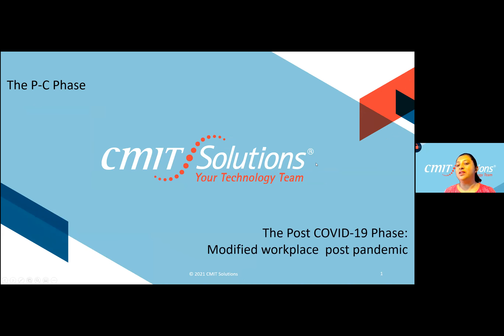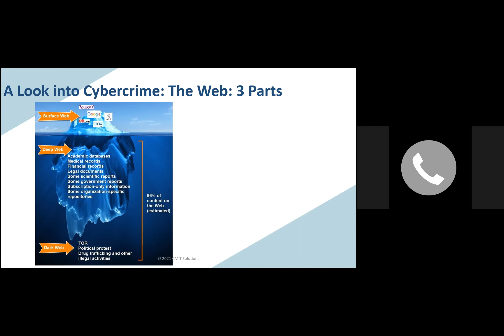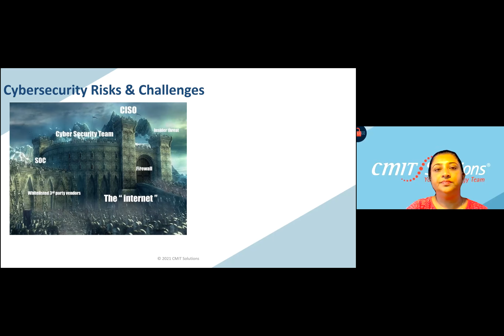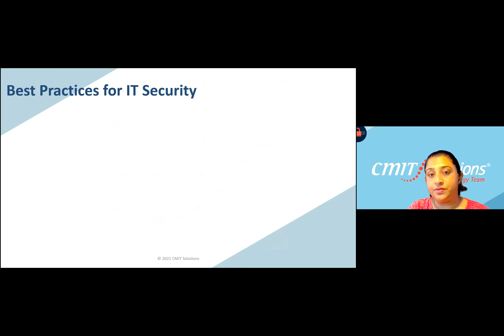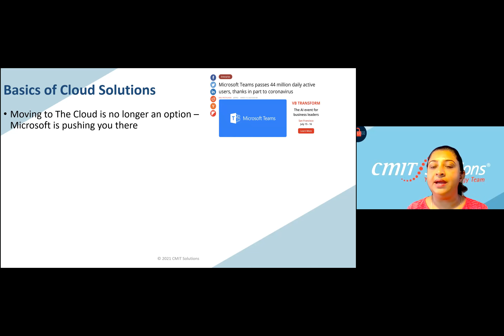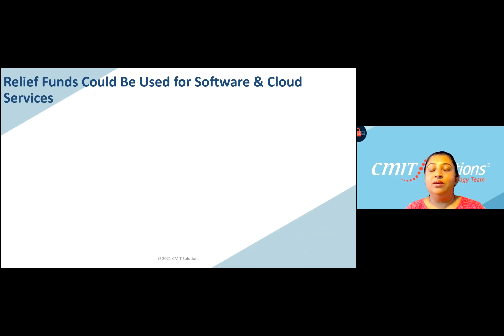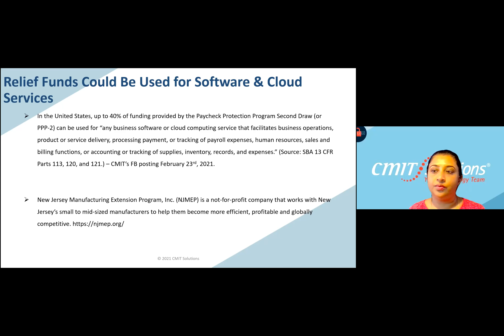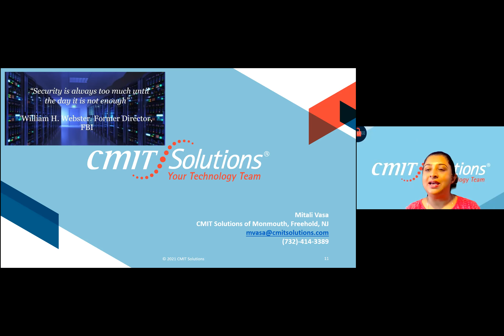"Get a Technology Refresh Without Hurting Your Budget" Mitali Vasa, CMIT Solutions: 2021-0326 Perk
Topic:
"Get a Technology Refresh Without Hurting Your Budget"

Participants:
Paula Aldarelli, EarthShare New Jersey
Alfred Aloisi, Alfred Aloisi Associates
Danielle Arno, ArtWorx Events
Joe Basile, EveryDayEspo
Erika Boyer, Edward Jones - Marlboro
James Brickle, Comcast Business
Gerald Cioci, Cioci Law Firm
Tara Demyanovich, OUTSIDE THE BOX Gift
Kathrine Dwyer, Colts Neck Insurance
Jeremy Faberlle, Merrill Lynch Wealth Management - East Brunswick
Kerri Gazerwitz, Bernicker, Eiger & Lang, CPA, LLC
Tamer Gouda
Gilda Healy, Healy Brokerage, LLC
Michael Healy, Healy Brokerage, LLC
Duane Hunt, Miracle-Ear
Sean Keating, Rosso FInancial Group
David Labush, Midtown Commercial Realty
Summer Lander, Future Generation Early Learning Center
Dawn Malinowski, SocialTrend Marketing Solutions
Laura Matlaga, Young Living Essential Oils
Donna McBarron, Giordano, Halleran & Ciesla
Steven, Metz, Central Jersey Pools
Heidi Neufeld, Amazing Escape Room
Toni Pitts, United Way of Monmouth and Ocean Counties
Steven Rosen, Jobs Done Rite
Karen Smith, Keller Williams Realty
Edward Thomas, Association of the United States Army Monmouth Chapter
Mark Viggiani, Berkshire Hathaway Home Services, Fox & Roach
Gerry Viggiani, Lotus Blossom Psychotherapy
Chris Ann Waters, Tuscany Specialty Foods and Catering

MRCC Staff:
Terese Rölke, Executive Director